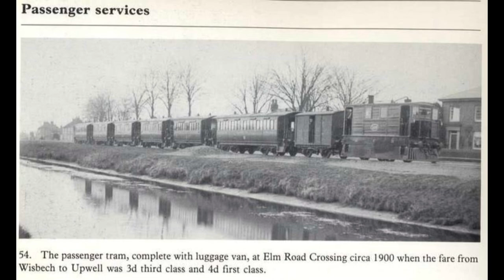History of the LNER Y6 tram engine ~ Older Sister to the J70 (Obscure Offerings Ep. 11)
The Y6 is one the more obscure LNER steam locomotives (in stark contrast to the A4 'Pacific'), and in this video I'll be discussing the class' simple but interesting history, mostly using footage from Train Simulator (similar to my video on the GWR 44xx class).

(Image Credits):
Class 04 and J70s on shed ~ unknown
Class 04 at Outwell ~ Alan Wheeler Collection (Flickr)
Class 387 at Downham Market ~ TC378 (Flickr)
Outwell yard ~ unknown
Y6 at Elm Road Crossing ~ unknown